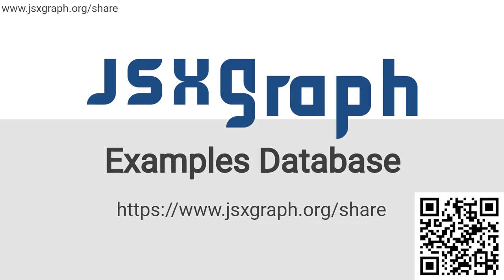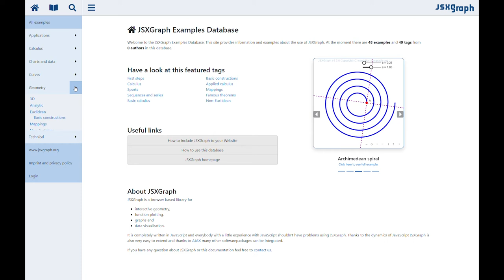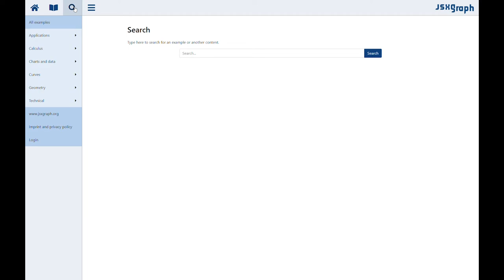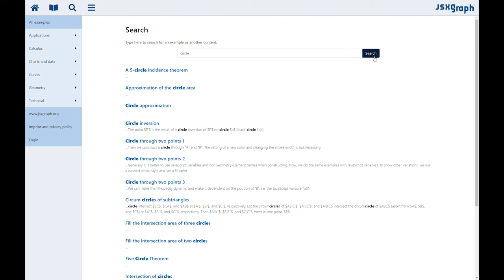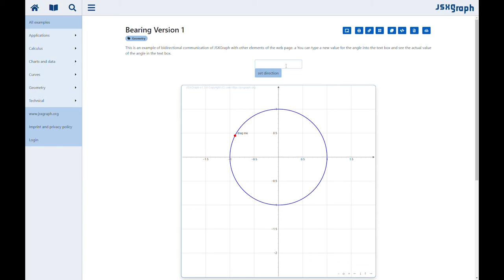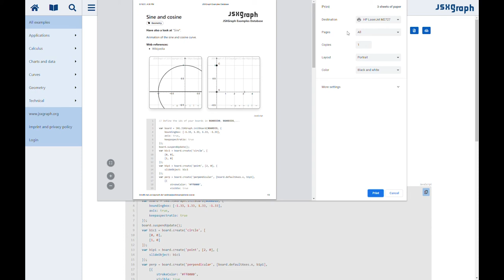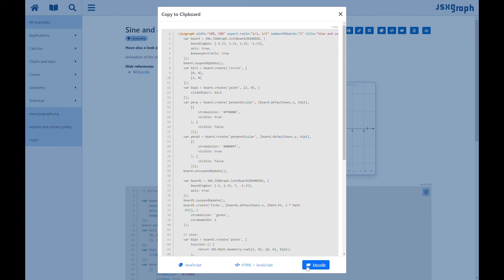JSXGraph Examples Database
Raphael Lege & Andreas Walter